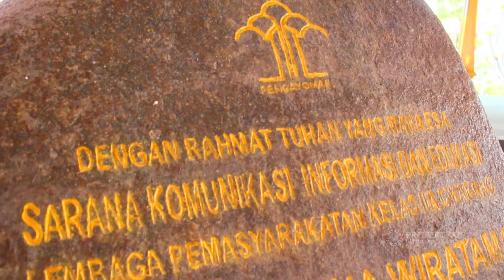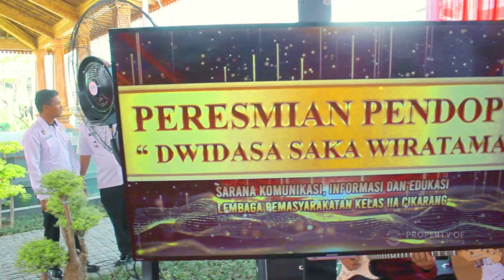Peresmian Pendopo Dwidasa Saka Wiratama